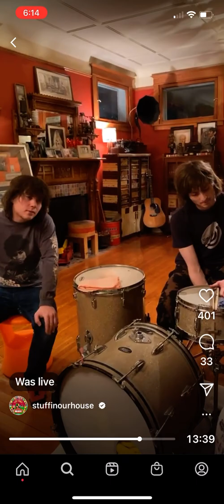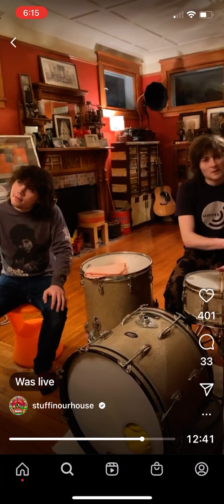“Cruel Country” by Jeff, Spencer & Sammy Tweedy 2.1.21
World premiere of song written night before that winds up title track of 2022 Wilco album.